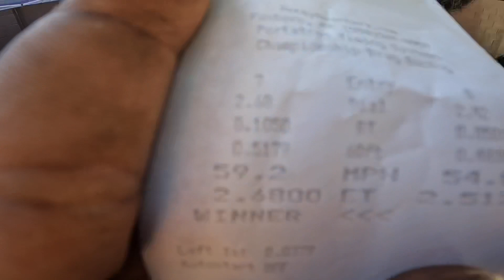RC DRAG RACING At HQ Finals